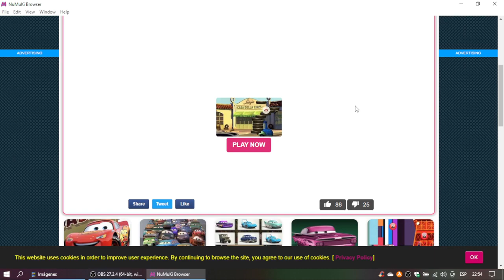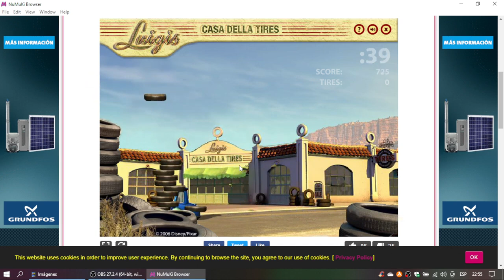Cars Luigi's Casa Della Tires Gameplay